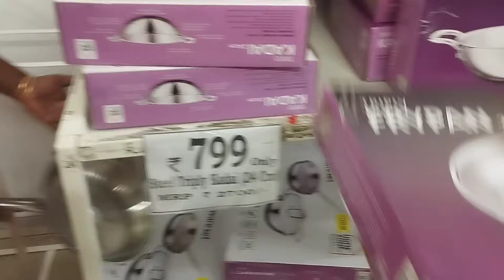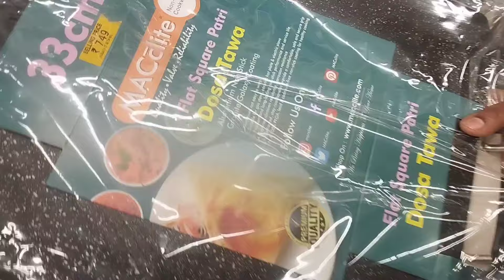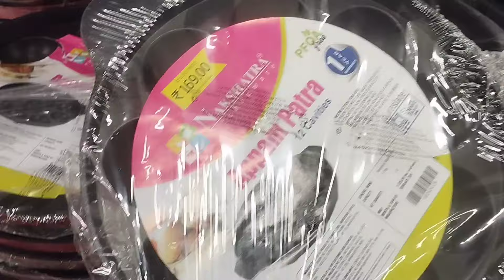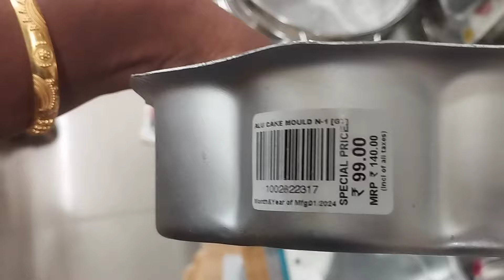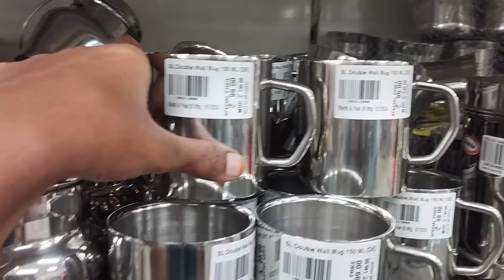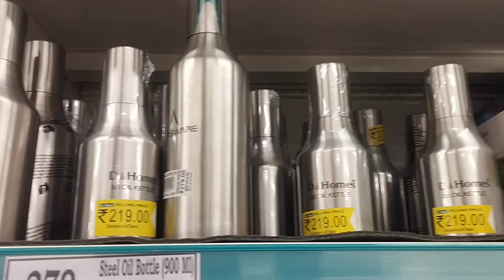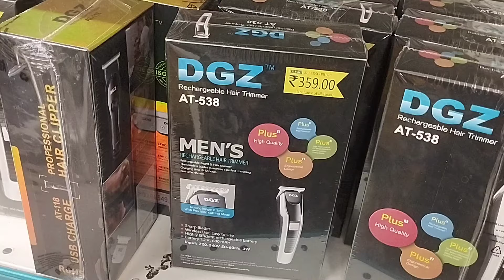DMart Latest Cookware Collections🔥🛒